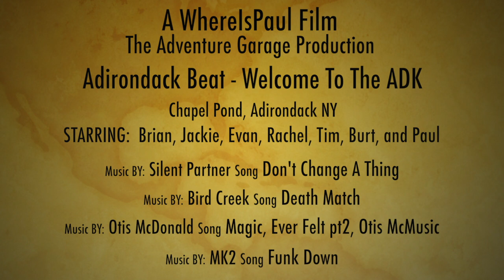Adirondack Beat - Welcome to the ADK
Highlights from our first trip up to the Adirondack for the winter ice season 2017.  It was hard to warm up with the frigid temps but boy was it worth it.  Fun times hanging out near Chapel Pond with great Company.  Our crew gets on some great climbs, next time lets find at least one warm up first.  Oh to the memories.  Looking forward to a good season, lots of learning, and tons of climbing.